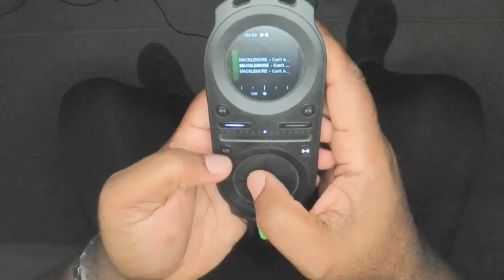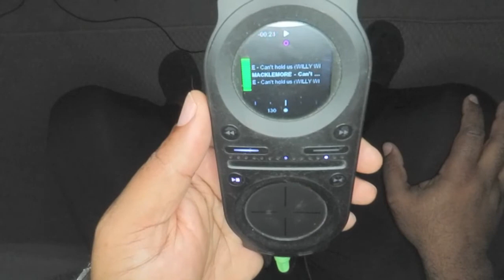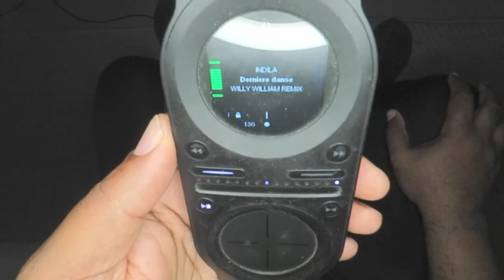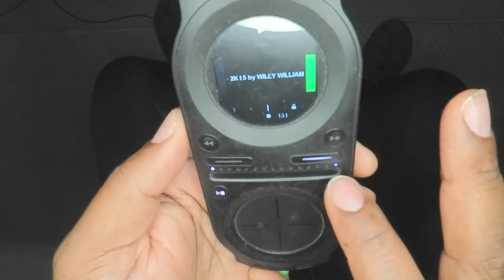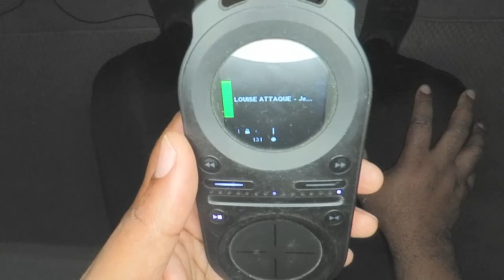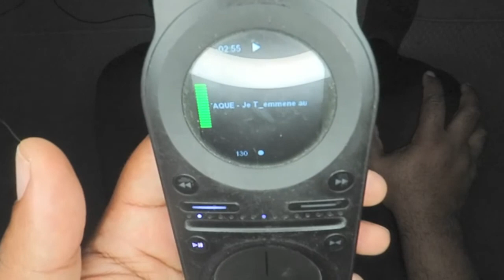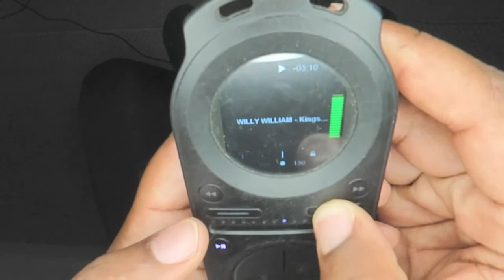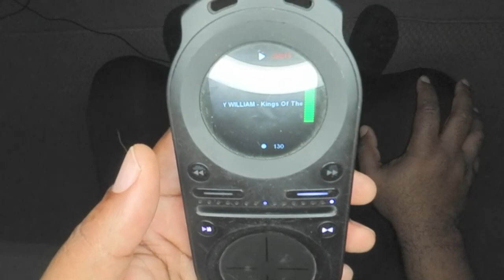Tonium pacemaker mix tribute to Willy william-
demonstration mix tonium pacemaker
1) can't hold us-macklemore remix by willy william
2) (3:23) Kato & Safri duo- dimitto remix by willy william
3)(7:34)Indila- derniere danse remix by willy william
4)(10:35) willy william- la manivelle
5)(14:02)louise attaque- je t'emmene au vent remix by willy william
6)(18:07) willy william - king of the world